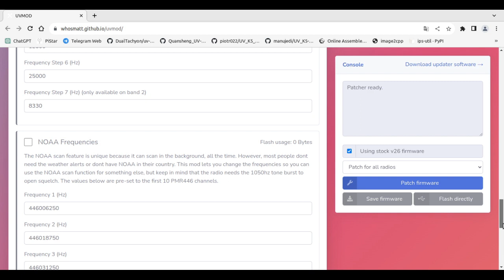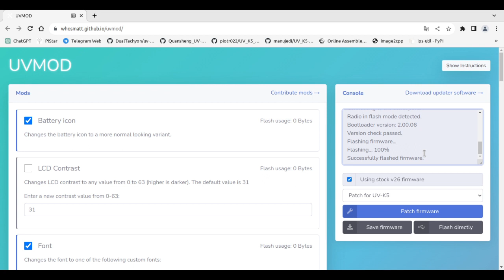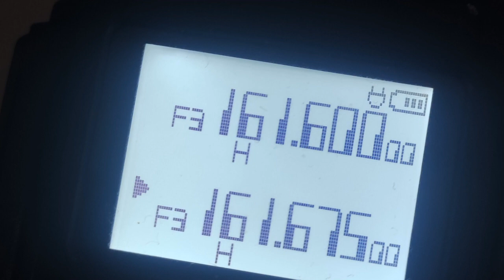UVMOD -- The Online Firmware Custmizer For Quansheng UV-xx By whosmatt .:°:. A let's patch a round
Mein kleines Kanälchen enthält Videofilme mit dem Thema "Spielereien". Überwiegend verwende ich PSVR und PS4 Konsolen, in die ich Silberlinge mit verschiedenem Kontent einlege. Aber auch Retro-Kram zeige ich Euch gern. Zudem lade ich Videos hoch, die eher aus dem Bereich der Spontanität stammen. Daher nimm bitte nicht jeden Videofilm bierernst.

Und nun: Viel Spaß beim angucken meiner Filme.